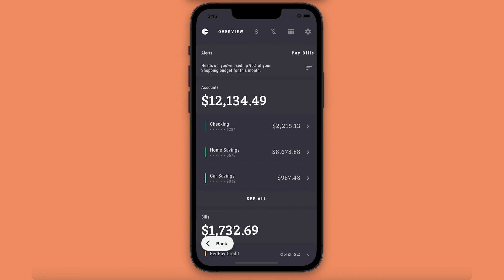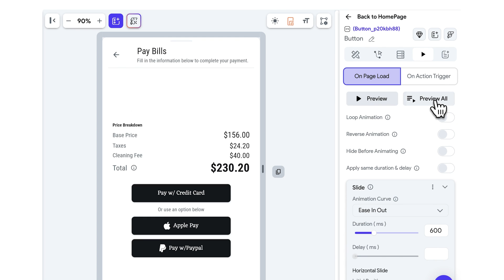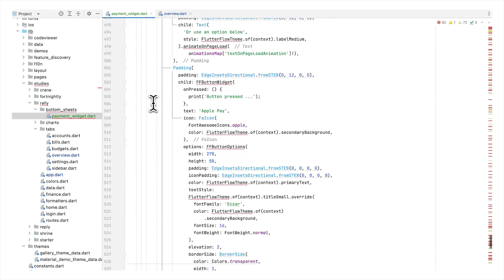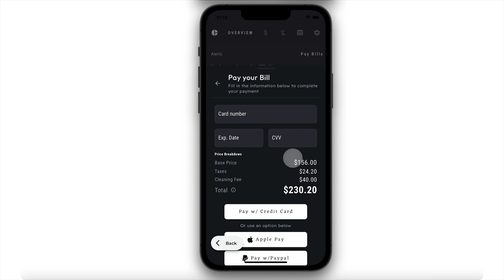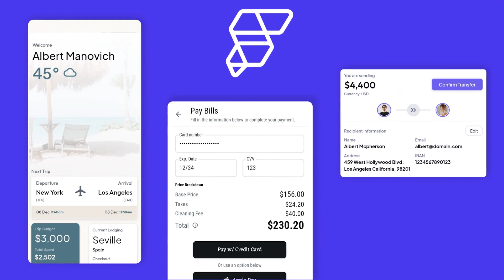Build UI for Flutter in Minutes: Introducing FlutterFlow UI package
Introducing flutterflow_ui on pub.dev for Flutter devs – easily export your FlutterFlow UI code to your Flutter projects 💙 ... for free!

Now it's incredibly easy to build beautiful pages & components with animations using FlutterFlow's drag and drop interface and then export the generated code into your existing Flutter projects.